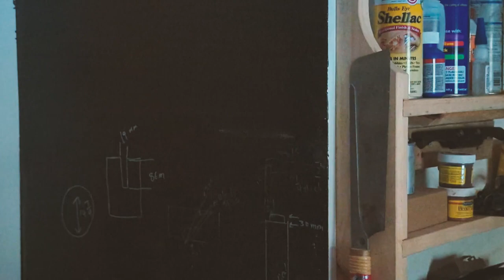How to make a router plane.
Making a reproduction of an antique router plane I saw in a book. Wasn't 💯 happy with my execution. Made several mistakes but I also learned what to do and what not to do. That's the point of attempting something like this. In the end, it works. It does what it was made for.